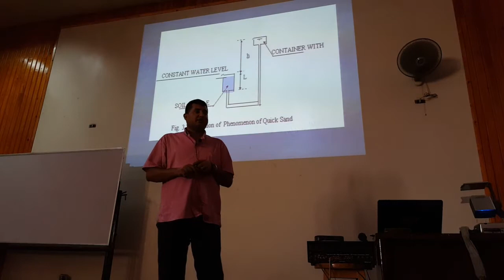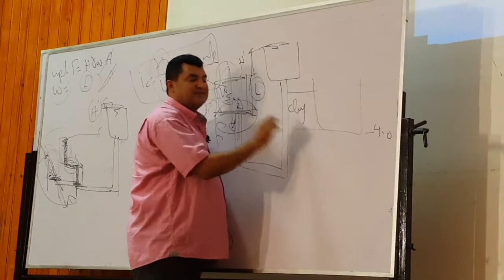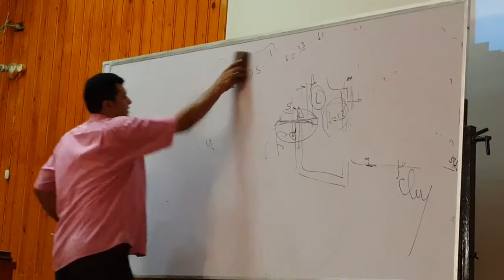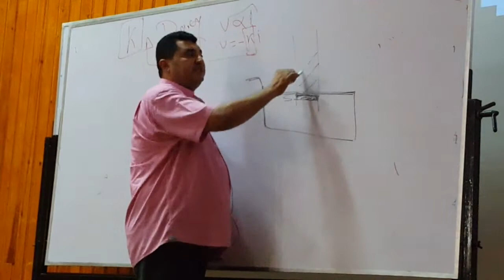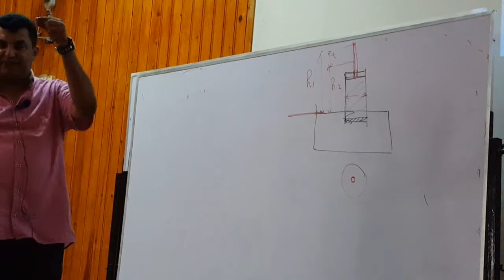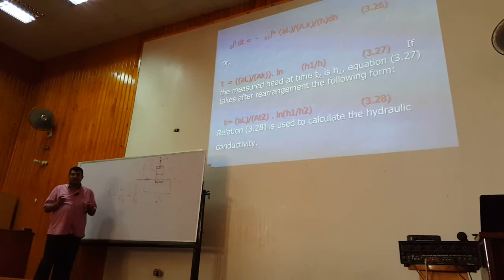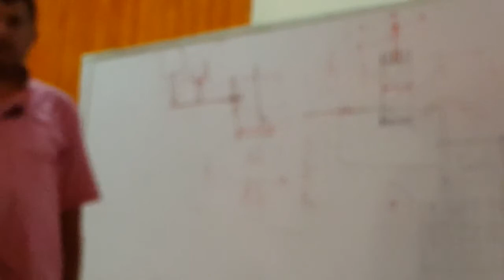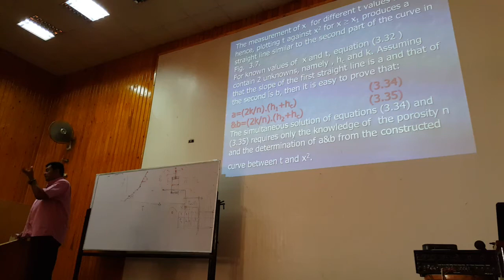03 Soil Dr Ayman Eltahrany - Quick sand condition